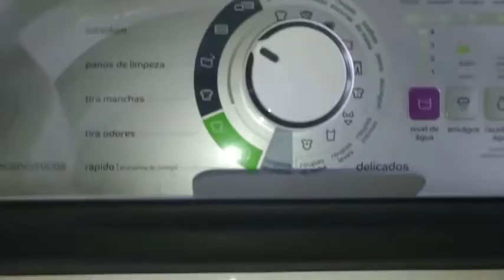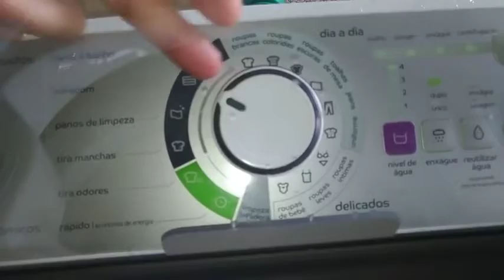Som Relaxante dessa Lavadora Consul 13 kg Máxima economia😌